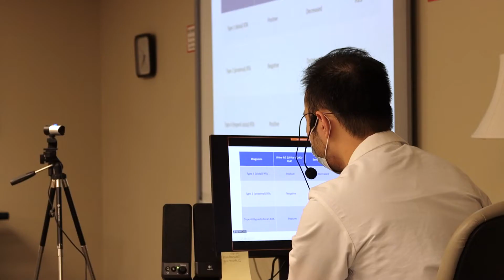Internal Medicine Residency at IU Health Ball Memorial Hospital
The Internal Medicine Residency program at IU Health Ball Memorial Hospital is a fully accredited program designed to provide a comprehensive experience in clinical internal medicine.

Our goal is to train a complete internist—a humanistic physician with broad medical intellect, clinically competent in case management and procedural skills.